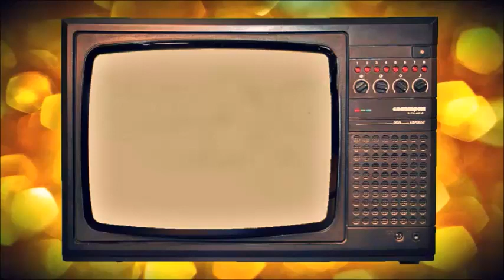Открытие интерактивного музея Майдана в Доме профсоюзов . г.Киев. 21.11.18 г.